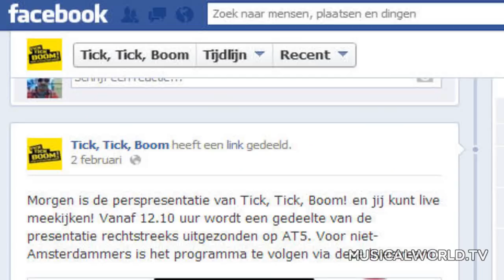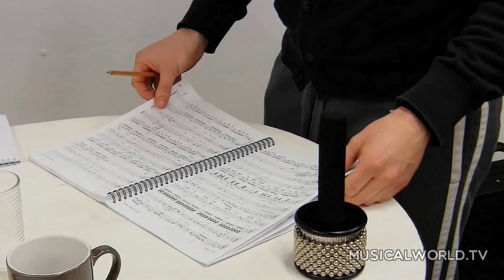Tick Tick Boom: T minus 3 weeks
Musicalworld.TV bezoekt de repetities van Tick Tick Boom en spreekt met producent en castleden John Vooijs, Renée van Wegberg en Sander van Voorst tot Voorst.